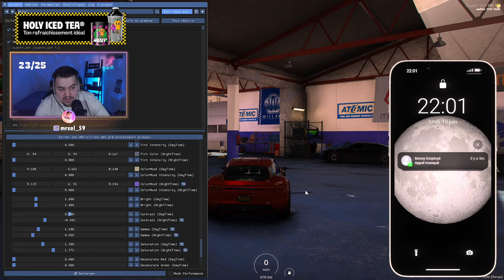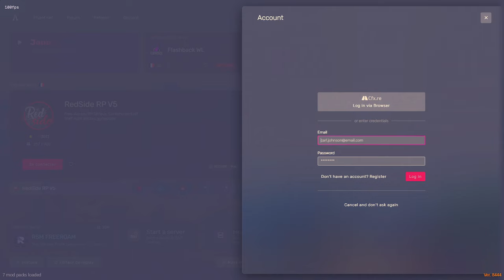Andrew | Baby Driver | Ep.136 | La rediff' du 10/06/2024 | GTA RP | FLASHBACK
La rediff' du 10/06/2024

Andrew | Baby Driver | GTA RP | FLASHBACK

Retrouvez MrSal tous les jours en live dès 21h sur Twitch.

▬▬▬▬▬▬▬▬▬▬▬ LIENS  ▬▬▬▬▬▬▬▬▬▬▬